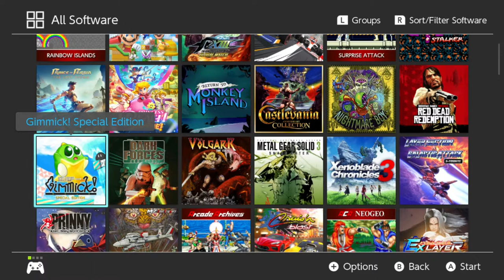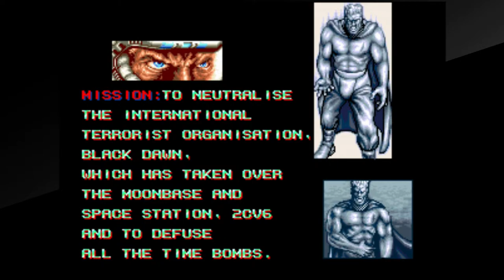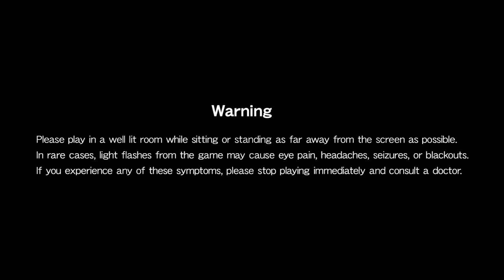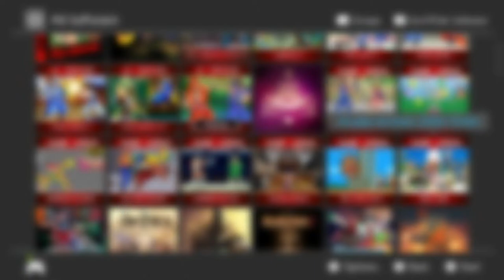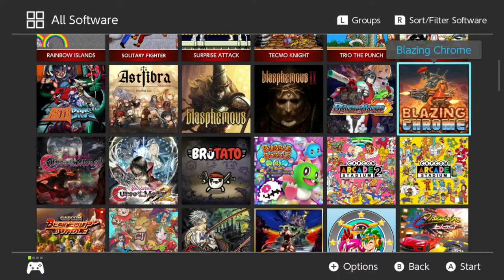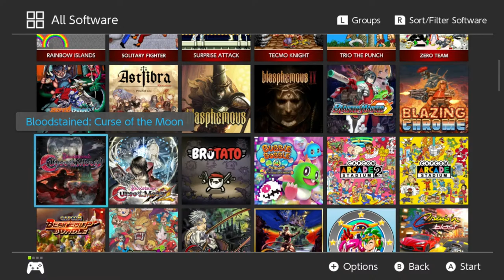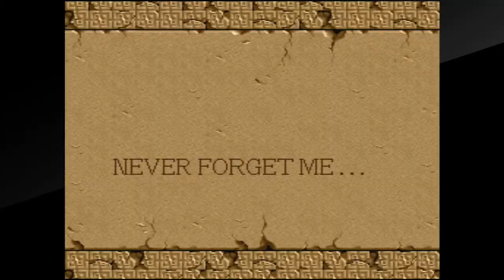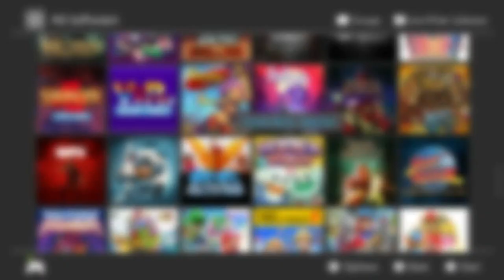KEEP IT TWO-DIMENSIONAL | Nintendo Switch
I like the Nintendo Switch a lot but mainly for it's 2D games, so let's chill, chat and try some. When it comes to 3D handheld gaming, I prefer the Steam Deck/Rog Ally generally speaking.